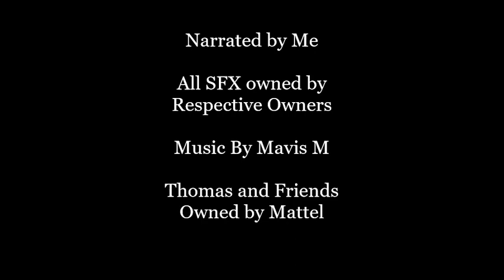Horrid Lorry Remake Scene (My Version)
Added some things to make it different.

- Thomas and Friends are owned by Mattel.

Hope you guys enjoyed and PEACE!